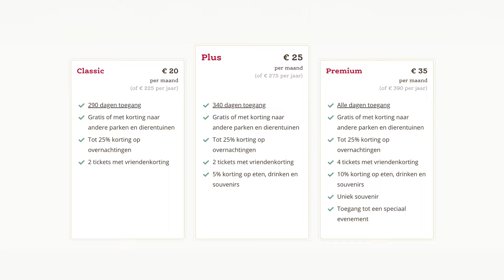Hoe zijn wij PRETPARKGEKKIES geworden? + Aankondiging!